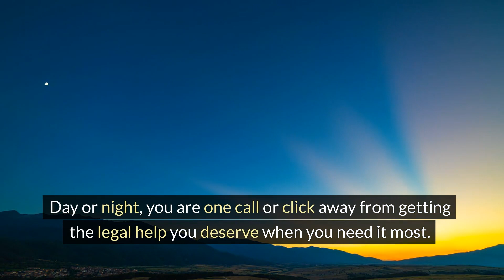Dangerous Intersections Scottsdale | Lerner & Rowe Injury Attorneys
Arizona DOT identified Scottsdale's most dangerous traffic areas. Be aware and drive safe Arizona!

At Lerner and Rowe Injury Attorneys we have built a reputation of aggressively negotiating settlements for our clients and getting them the most amount of money possible to cover medical expenses, pain and suffering, emotional damages, and ongoing financial obligations and expenses.

Contact our offices to schedule an initial free case consultation. You may also submit the FREE and also, confidential online case review form today and a member of our legal team will contact you within 24 business hours.

Glendale
6766W. Glendale Ave Ste #105